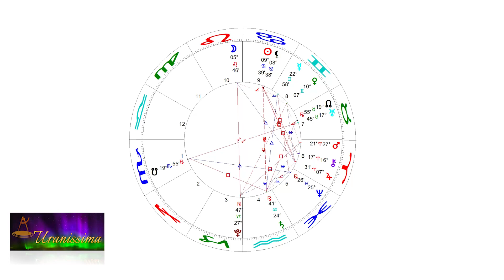Horoscop Urania - Zodia Scorpion 25 iunie - 1 iulie 2022 - Emisiunea Uranissima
Horoscop Scorpion pentru săptămâna 25 iunie - 1 iulie 2022

Afla horoscop bani, horoscop dragoste si horoscop sanatate pentru zodia Scorpion, valabil pentru zilele 25, 16, 27, 28, 29, 30 iunie și 1 iulie 2022.

Aflați care sunt previziunile astrale pentru Scorpion săptămâna 25 iunie - 1 iulie 2022 și previziuni detaliate pentru fiecare zodie.